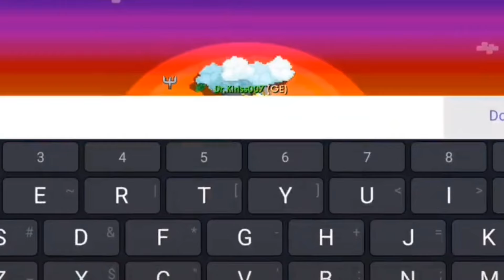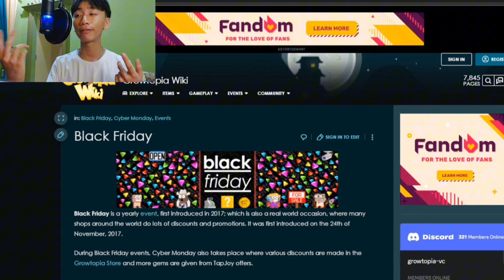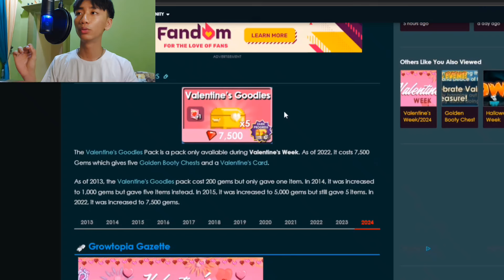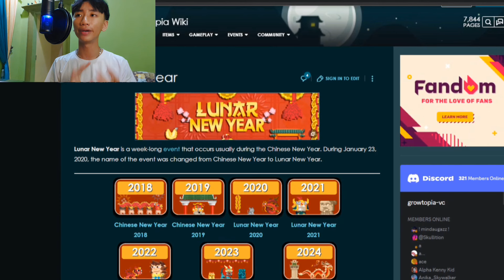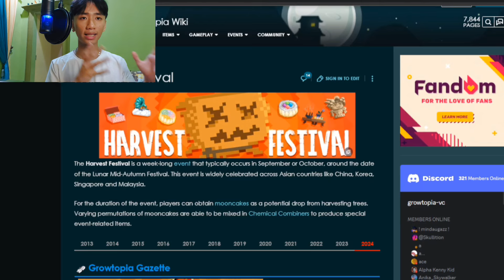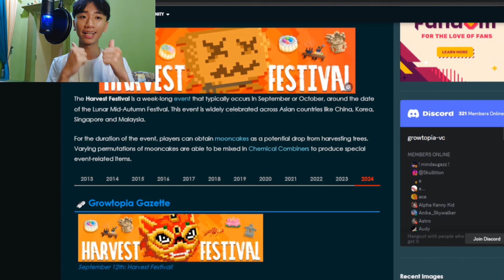TOP EVENT GROWTOPIA 2024-2025! (RUGI KALO SAMPE KELEWATAN)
i'll Be Posting Lots Of Info There
5x Ur World Locks WITH THIS!!! Growtopia Profit 2023